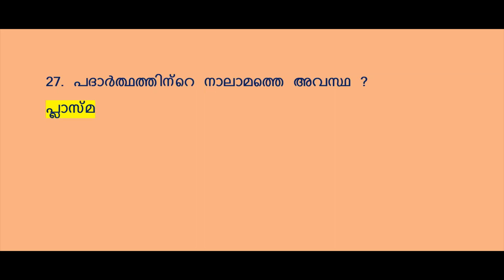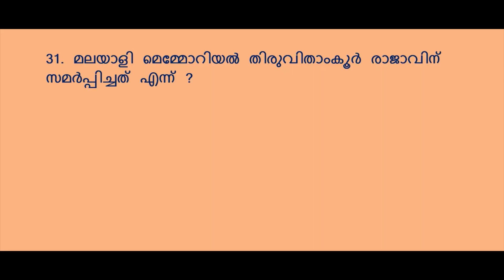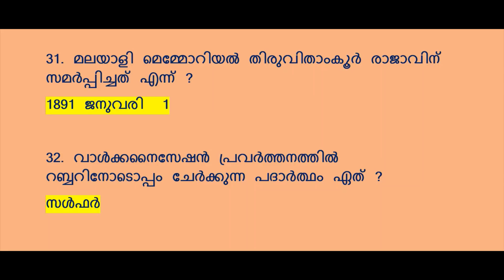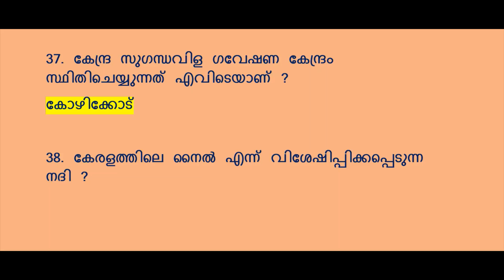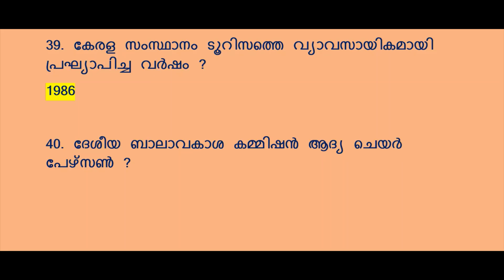സ്ക്രീനിംഗ് ടെസ്റ്റിന് പ്രതീക്ഷിക്കാവുന്ന പ്രധാന ചോദ്യങ്ങൾ || LDC || LGS || LPSA || UPSA |KPSC 2020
Visit ww.successfile.in/ for FREE  MOCK TEST and Study Materials.